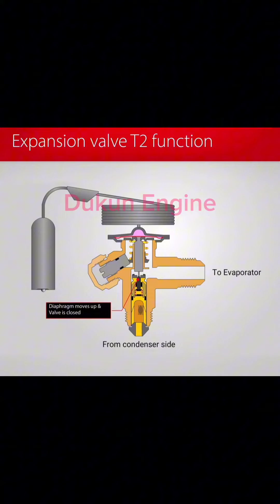Expansion valve function